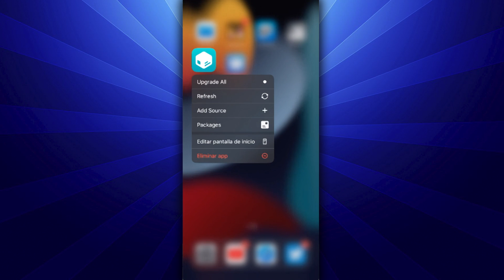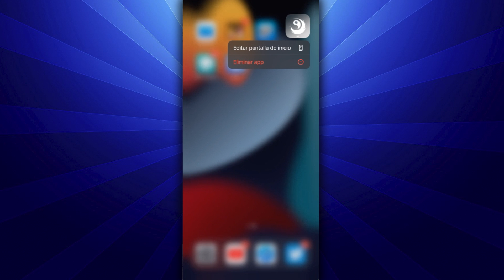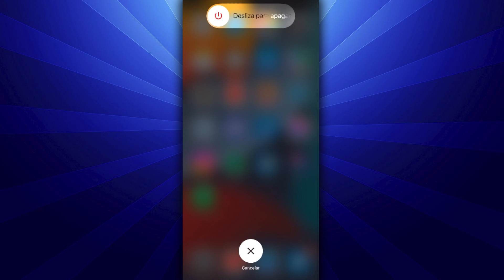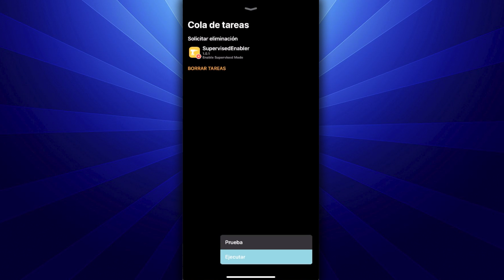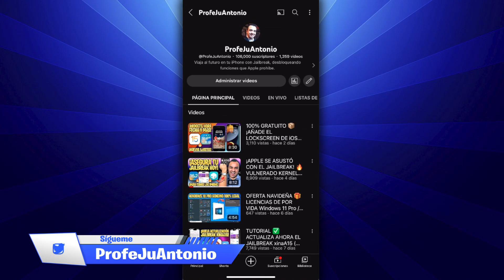TUTORIAL SIN PC ✅ ELIMINAR IPHONE SUPERVISADO Y ADMINISTRADO